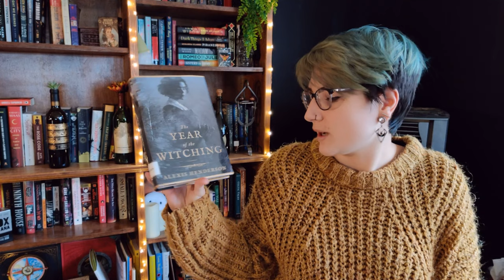BOOK RANT 📖 The Hollow Places & The Year of the Witching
0:00 Intro
2:30 The Hollow Places
6:32 SPOILERS Hollow Places
9:13 The Year of the Witching
15:25 SPOILERS Year of the Witching